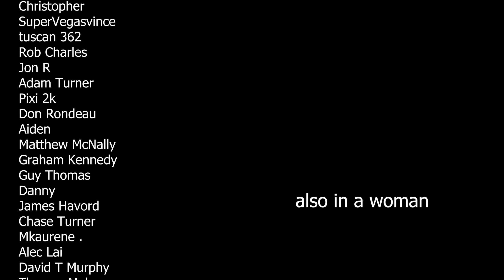Top 5 WORST MAGICIANS Ever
David Blaine's Prolonged Stunts: David Blaine gained fame for his endurance-based stunts, such as being buried alive and living in a glass box. While these feats garnered attention, critics argued that the prolonged nature of these stunts didn't necessarily showcase traditional magic skills and detracted from the artistry of magic itself.

Derren Brown's Controversies: Derren Brown is known for his mind-bending illusions and psychological tricks. However, some critics have accused him of exploiting psychological vulnerabilities and manipulating participants' emotions for entertainment, raising ethical concerns about the boundaries of ethical magic performance.

Criss Angel's Theatricality: Criss Angel's fusion of magic and rockstar-like theatrics has drawn both praise and criticism. While his style has attracted a dedicated fanbase, some magicians feel that his emphasis on spectacle overshadows the essence of magic and dilutes the craft's traditional principles.

Lance Burton: Although Burton achieved considerable success as a magician, his style was often criticized for being somewhat outdated and lacking innovation. His traditional approach and reliance on classic tricks sometimes left audiences longing for a fresher take on the art of magic.

The Amazing Randi's Critiques: James Randi, also known as "The Amazing Randi," was a renowned magician and skeptic who dedicated his career to exposing fraudulent mediums and psychics. While his efforts were noble, his relentless skepticism sometimes led to public clashes with magicians and paranormal enthusiasts, resulting in mixed opinions about his approach.